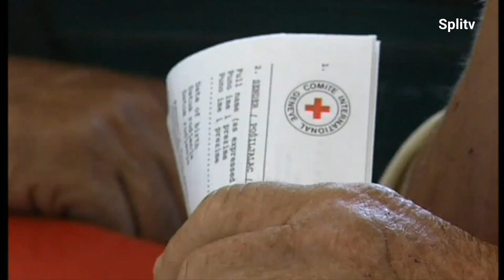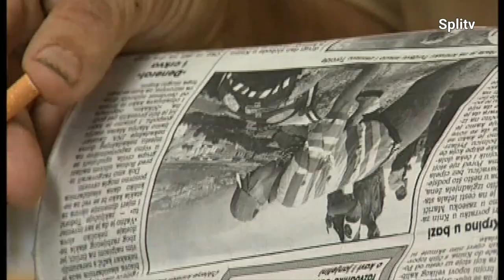Srpske izbjeglice u Srednjoj školi u Kninu par dana nakon VRO "Oluja" - kolovoz 1995. kratki dio